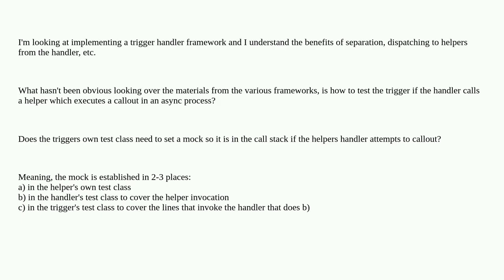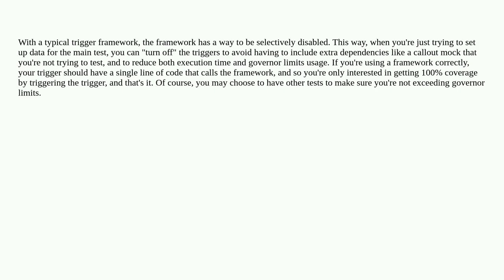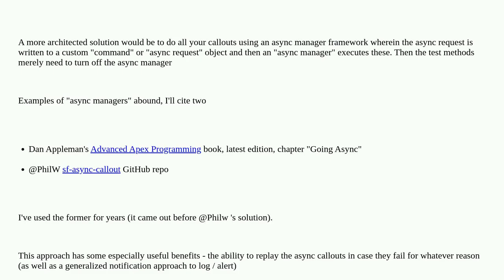Salesforce: Salesforce Trigger Handler Framework - Testing the Trigger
Salesforce Trigger Handler Framework - Testing the Trigger

A special thanks goes out to the community

  unit-test